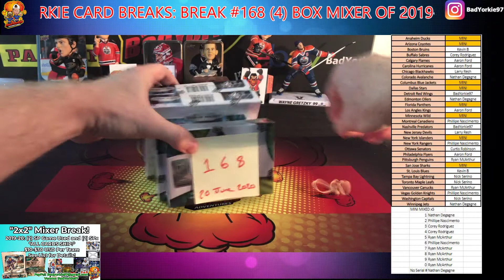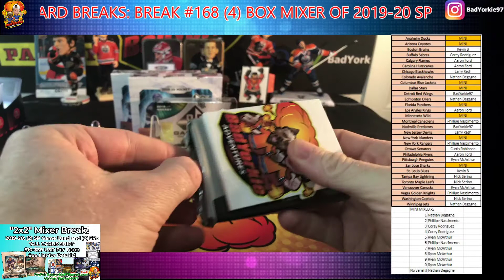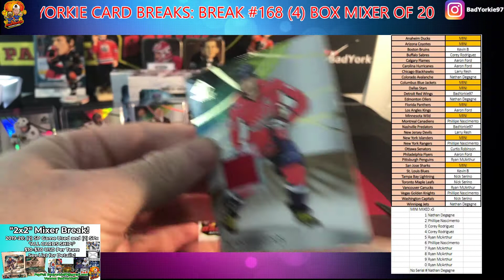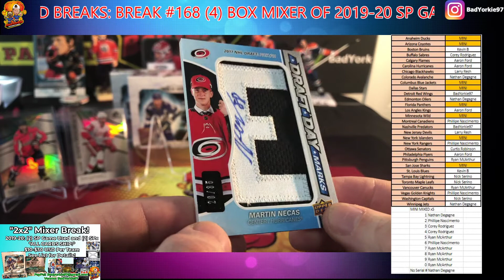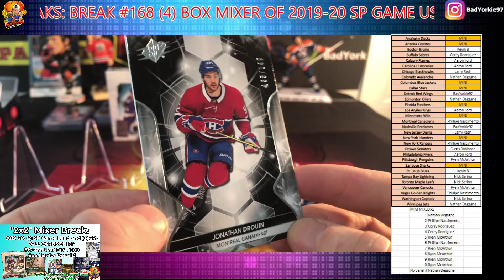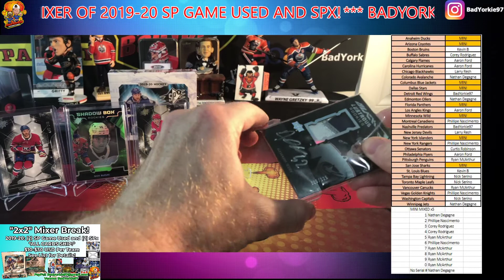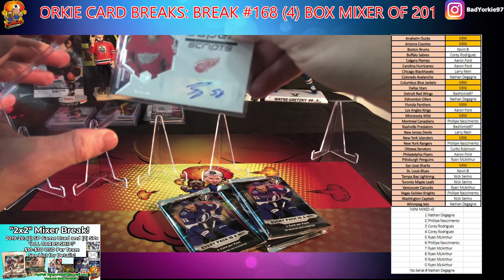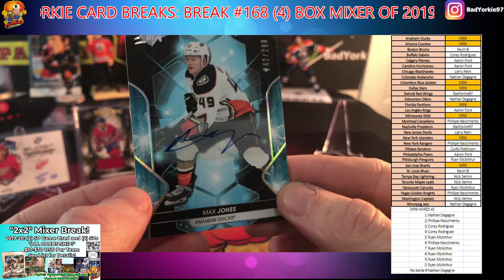Break #168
*** BadYorkie Card Breaks: Break #168 (4) Box Mixer of 2019-20 SP Game Used and SPx! ***